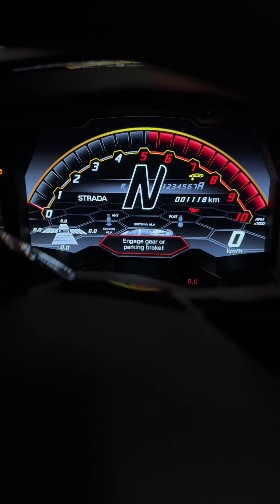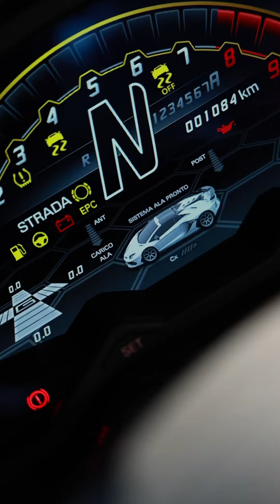CAR ASMR Lamborghini Aventador SVJ